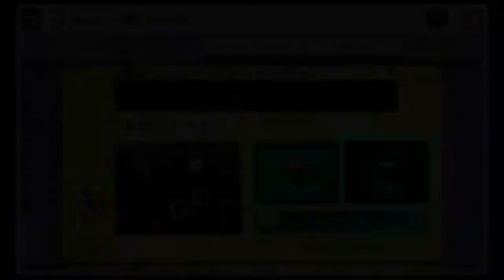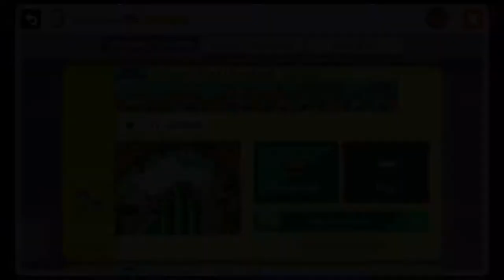SLIPSTREAM'S HIGH SPEED COURSES!!! - Super Mario Maker (Online) Episode 8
If you wanna send me courses, just send the code to my Discord, the name of my Discord is in the description below!